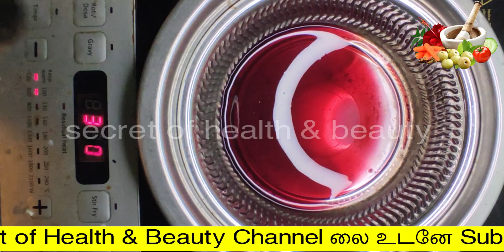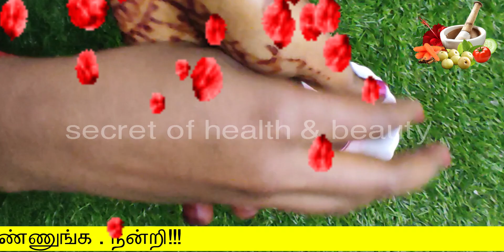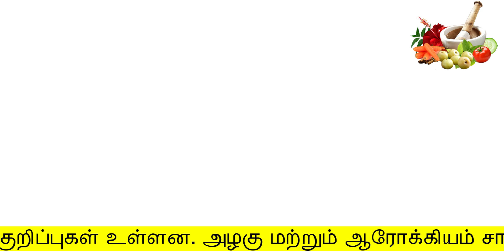இதோ இந்த தண்ணீ போதும் வெள்ளையாகலாம் | skin whitening home remedies in tamil | face whitening tips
இதோ இந்த தண்ணீ போதும் வெள்ளையாகலாம்
skin whitening home remedies in tamil
secret of health and beauty
Hello Friends,